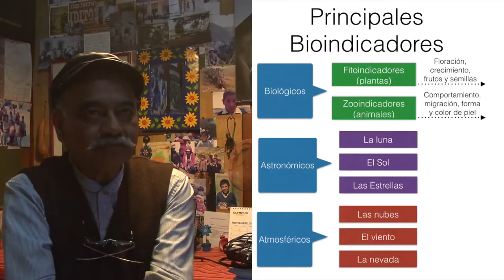Bioindicadores para la gestión de riesgos en el territorio andino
Presentación al Tema 1, BIOINDICADORES PARA LA GESTIÓN DE RIESGOS EN EL TERRITORIO ANDINO , del II FORO ELECTRÓNICO DE LA RED ANDINA DE SABERES HACERES realizado del 7 al 11 de Noviembre del 2016, a cargo de la Ing. Juan Torres - botánico y ecólogo especialista en desiertos y montañas, Docente en la UNALM, especialista en Cambio Climático, e Investigador científico, de indiscutido rigor académico.

Estas formas y signos presentes en la naturaleza han sido observados durante miles de años, lo que ha permitido al poblador andino adaptarse a su realidad, previniendo posibles eventos, basados en la observación, la interpretación y la experiencia. En la actualidad, se ha conservado este conocimiento en sectores rurales, donde la cercanía con la naturaleza es parte del diario vivir.